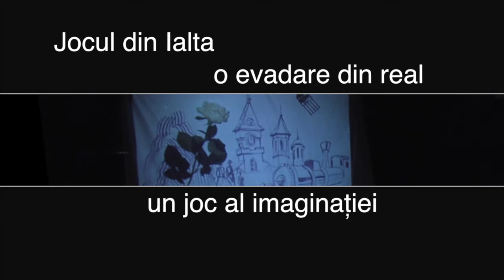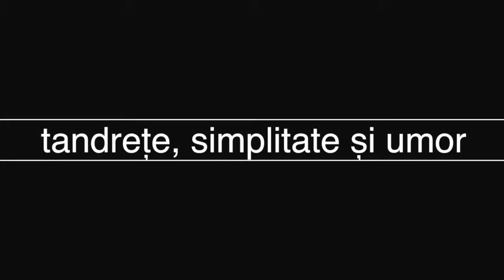Jocul din Ialta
In premiera in Romania dramatizarea lui Brian Friel dupa nuvela "Doamna cu catelul" a lui A.P. Cehov